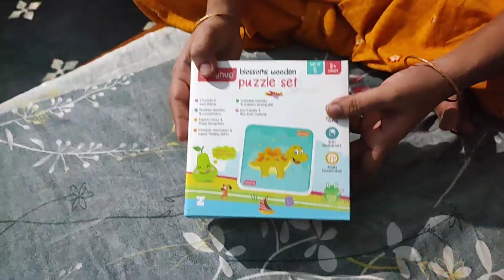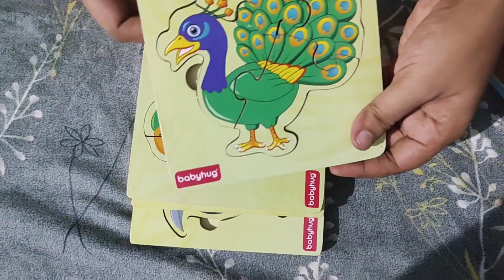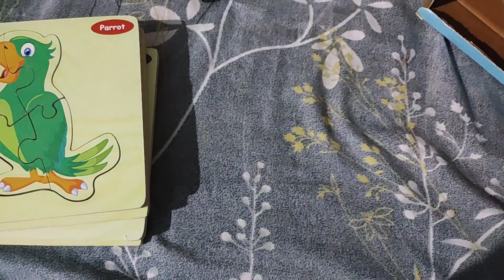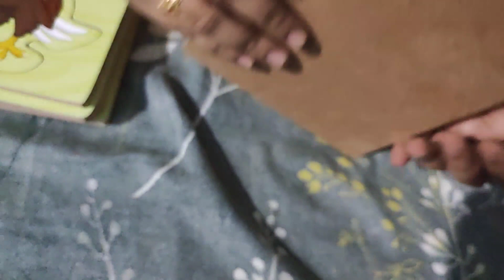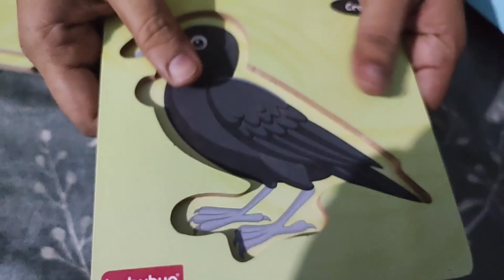Puzzles For Kids| Birds Puzzle Game For Kids | Wooden Puzzles| Educational Toys | Unboxing & Review